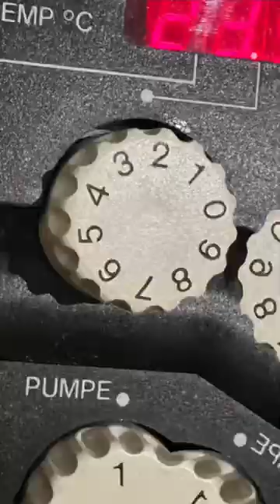Developing Photographic Film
Processing film in the studio.